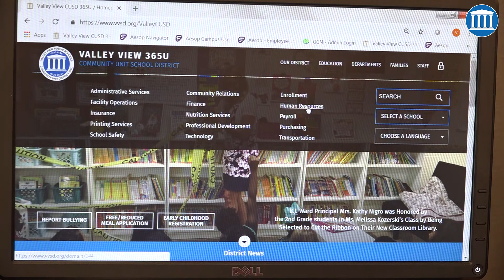VVSD Raises Pay Rate for Substitute Guest Teachers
Valley View Public Schools has increased the per day rate for substitute guest teachers to $125 per day.  In addition, the pay rate for guest teachers who work more than 60 days increases to $200 per day.

For guest teachers working on long term assignments, the per day pay rate has increased to $200 starting on the 21st day of the long term assignment.

Watch the video for additional details along with information on how to become a substitute guest teacher in VVSD.